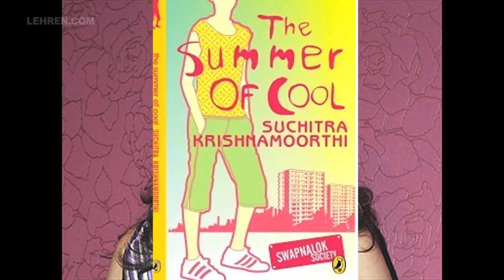कहाँ हैं फिल्म 'Kabhi Haan Kabhi Naa' की Actress Suchitra? | LehrenTV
Do you remember 'Anna' from 1994 film 'Kabhi Haan Kabhi Naa'. Well, it;s been 26 years years and the actress of the film Suchitra Krishnamoorthi seems to have disappeared from showbiz. Watch the video to know what she is doing now!